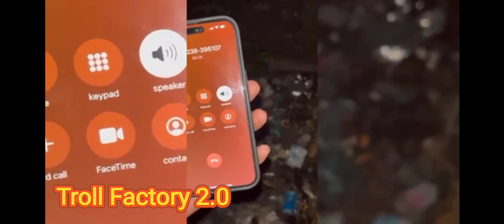Unni mukundan @SecretAgentX ഉണ്ണിമുകുന്ദൻ തെറി വിളി ട്രോൾ വീഡിയോ